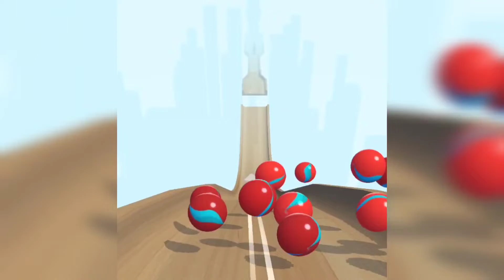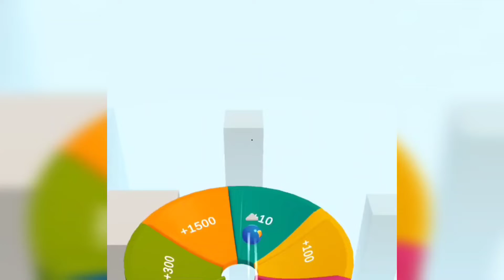Marble Run Game